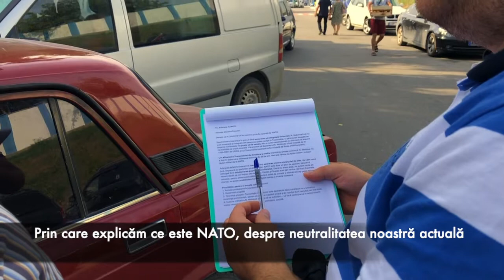Orașul Fălești (partea 1)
Fălești este un oraș din Republica Moldova. Toponimul provine din cuvântul „fală”, însemnând în Evul Mediu „slavă”. Istoria orașului Fălești începe pe vremea voievodatului Moldovei. Anume, localitatea Fălești este pomenită pentru prima dată într-un document din 1429 când domnitorul Moldovei Alexandru cel Bun confirmă unui vornic dreptul de a stăpâni un șir de sate printre care și Făleștii.

Atenție! Acum oricine dorește să transmită o petiție în format electronic o poate face! În linkul de mai jos sunt toate scrisorile/petițiile pe care noi le utilizăm și puteți să le descărcați/să le copiați și să trimiteți la adresa electronică indicată în fiecare scrisoare aparte.